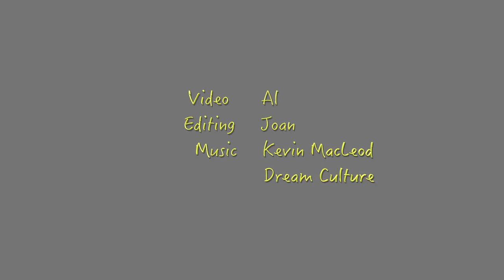Biosphere Nursery in Winter Garden | The Villages Chapter Field Trip